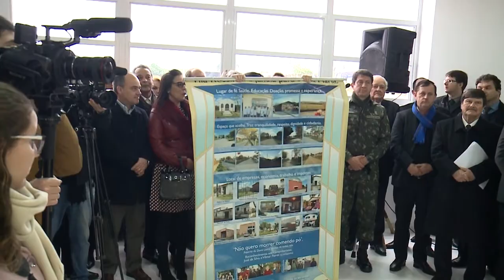Inauguração do Hospital Regional 06.07.2018